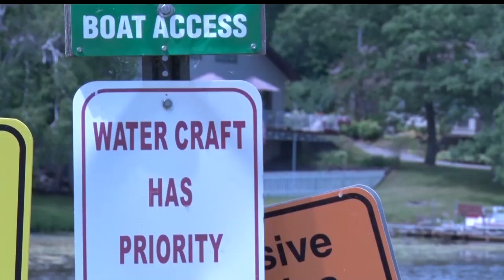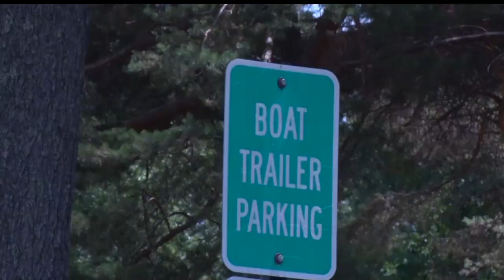Sheriffs Out To Make Sure Boaters Stay Safe Over The Fourth Of July